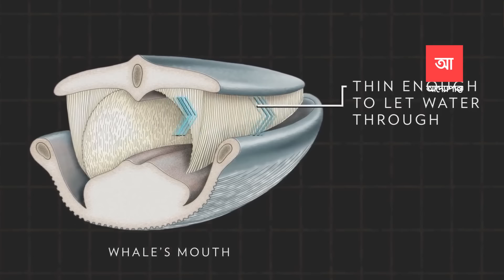নীল তিমি | পৃথিবীর ইতিহাসে সবচেয়ে বড় প্রাণী | আদ্যোপান্ত | Blue whale | Adyopanto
সমুদ্রের সুবিশাল নীল জলরাশিতে বসবাসকারী সবচেয়ে বড় প্রাণীর নাম হলো নীল তিমি। শুধু সমুদ্র নয়, স্থলে বসবাসকারী যেকোনো প্রাণীর থেকেও আকারে বড় এটি। নীল তিমি কে অনেকে মাছ বললেও প্রকৃতপক্ষে মাছ নয় এটি। এটি সাগরে বসবাসকারী স্তন্যপায়ী প্রাণী। সেই হিসেবে নীল তিমি পৃথিবীর সবচেয়ে বড় স্তন্যপায়ী প্রাণী।

চলুন আজকে জেনে আসা যাক, নীল সাগরের জলরাশির নিচে রাজত্ব করা দানবাকার এই প্রাণী সম্পর্কে।